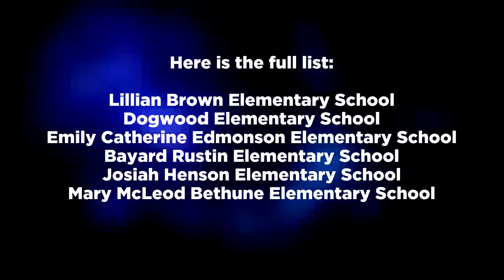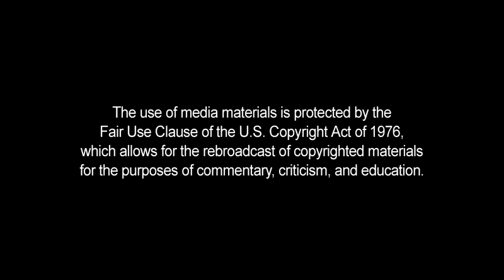Board Names Elementary School after Bayard Rustin, LGBT Communist